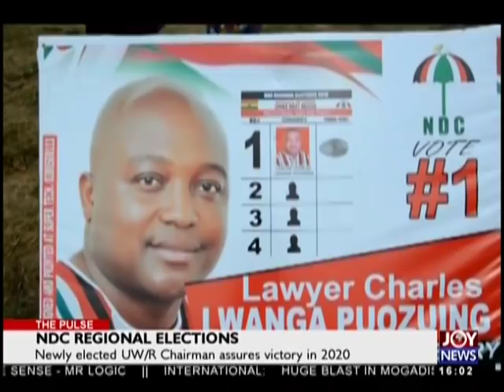NDC Regional Elections - The Pulse on JoyNews (3-9-18)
Newly elected UW/R Chairman assures victory in 2020